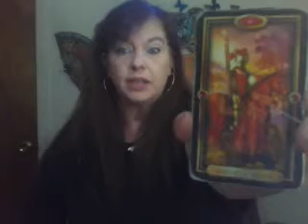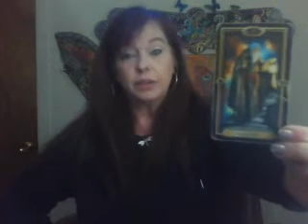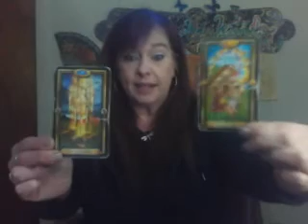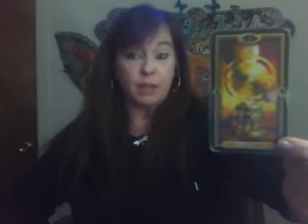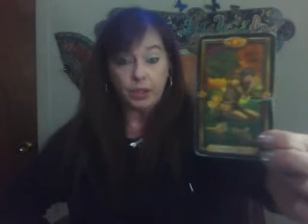December reading for Leo PERSUE WITH PASSION!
Hello! My rates are $40 for a half hour and $70 an hour. Please use the phone number and email as well for the Tarot card classes and Mystery healing boxes! THANK YOU!